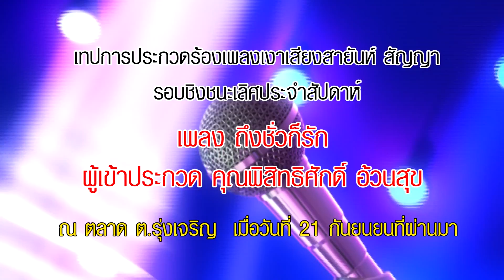ประกวดร้องเพลงเงาเสียงสายัณห์ คุณพิสิทธิศักดิ์ อ้วนสุข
เทปการประกวดร้องเพลงเงาเสียงสายัณห์ สัญญา รอบชิงชนะเลิศประจำสัปดาห์
เพลงถึงชั่วก็รัก ผู้เข้าประกวดคุณพิสิทธิศักดิ์ อ้วนสุขณ ตลาดต.รุ่งเจริญ เมื่อวันที่ 21 กันยายนที่ผ่านมา บรรเลงโดยวงดนตรีย้อนยุค คนเฒ่าเชียงใหม่